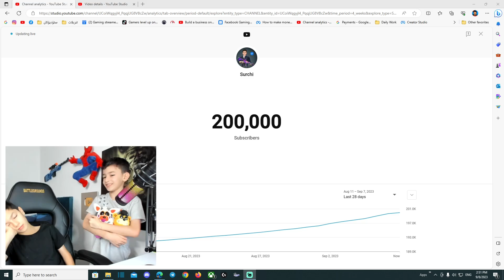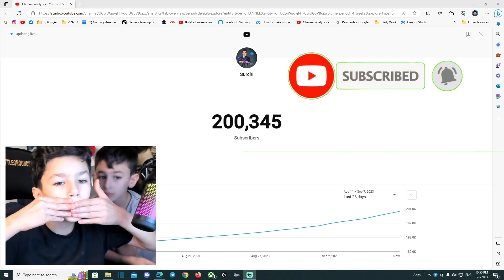وصلت ٢٠٠ الف مشترك ✌🏽 أحبكم في الله ❤️انتم مو متابعين فقط ، انتم عائلتي وانتم أساس نجاحي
🔵 شاهدني على البث المباشر هنا 🔵
لا اله الا الله سبحانك اني كنت من الظالمين